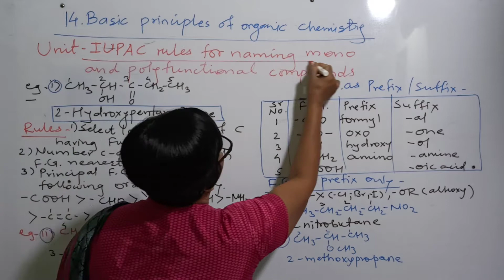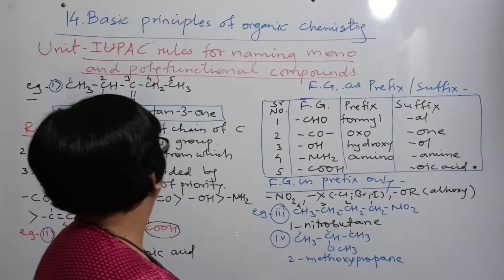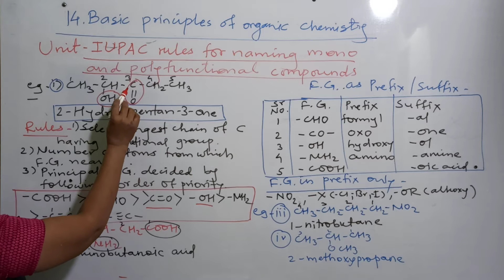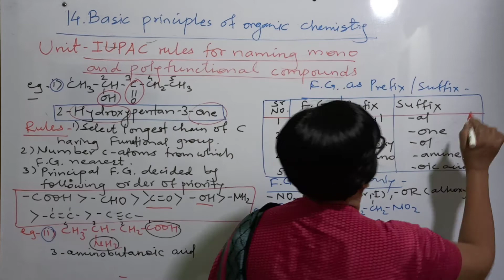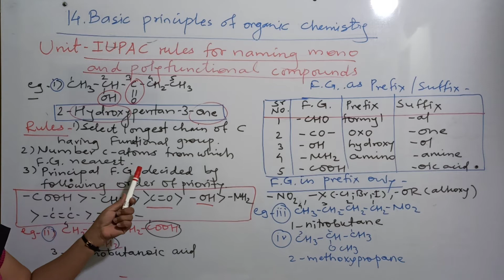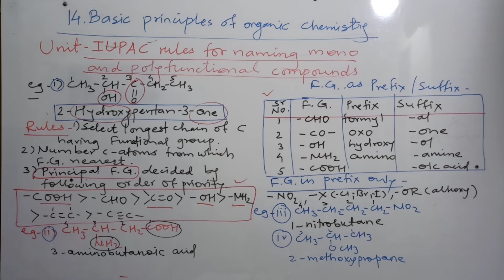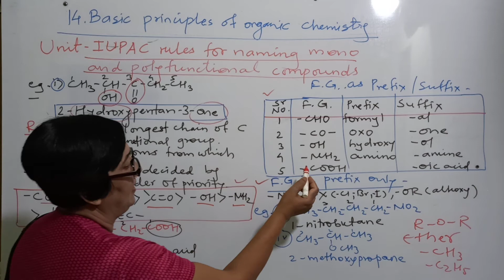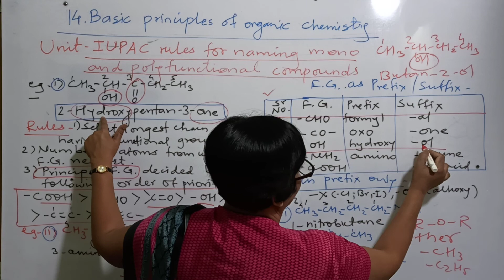11th Chemistry. Chp-Basic principles of organic chemistry. Unit-IUPAC nomen. of polyfunctional comp.